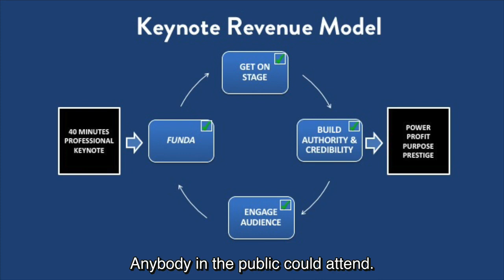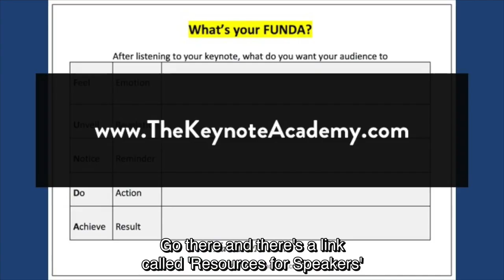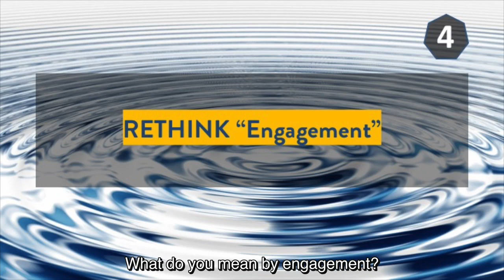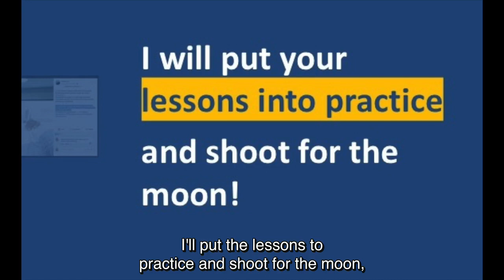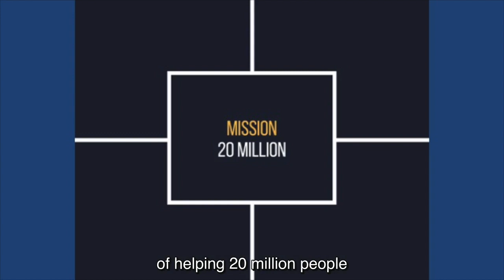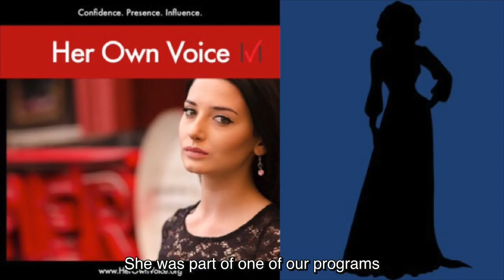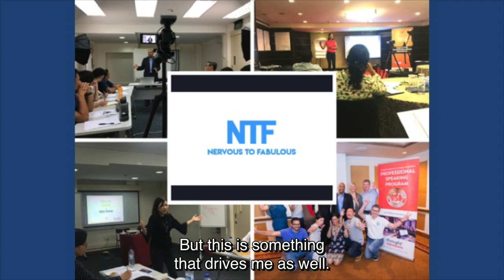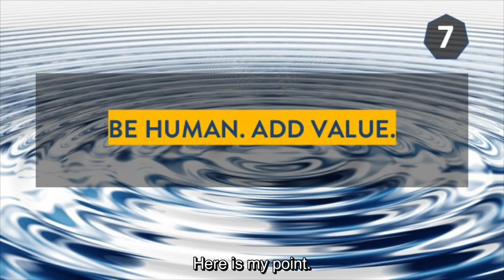How To Become A Professional Speaker by Manoj Vasudevan World Champion of Public Speaking - Part 1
Secrets of Professional Speaking (Part 1): How To Get Hired, Rehired and Referred by Manoj Vasudevan